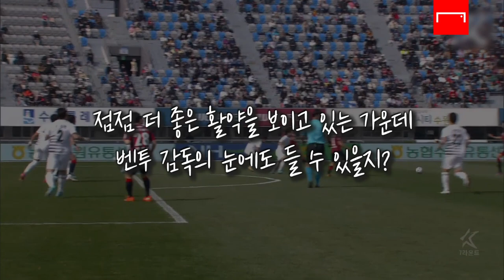벤투 앞에서 맹활약한 이승우, 월드컵 직행 열차 오를까?